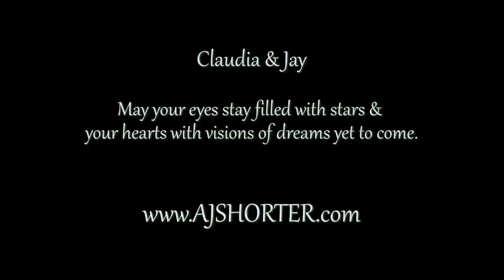Claudia & Scott // Wedding Trailer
Sunday Oct 30, 2011     National Croquet Center     West Palm Beach, FL